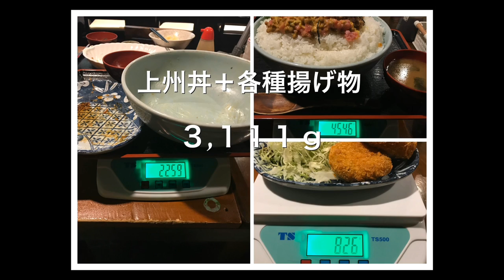【大食い】総重量約6.3キロ 上州屋【デカ盛り】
☆★訪問店情報★☆

今回は友達のいけちゃん丸と一緒に上州屋さんへ行ってきました！

いただいたメニューは
〇豚バラガーリック焼肉定食　特メガ盛
〇上州屋丼　特メガ盛(ネギトロ・納豆丼)
〇チーズメンチ・カニクリームコロッケ・グラタンコロッケ単品追加

ごはんがいくらあっても足りないぐらいしっかりとした味の焼肉ガーリック…
豚もプリッとトロッと柔らかくどんどんと箸が進みます(//´﹃｀//)
上州屋丼も特別さはないもののほっこりするような味付けで、やっぱりネギトロも納豆もほっとしますね( ∩︎´ω`*∩︎)

そして単品追加した揚げ物たちがまたおいしくて…チーズメンチが個人的には特におすすめです(//´ω`//)

お客さんとお店が気兼ねなく話しながらゆったりと楽しむ店内
定食屋と飲み屋さんの良さが入り混じったようなまったりのんびりしやすい素敵な空間
なんだか居るだけでも落ち着く素敵なお店でした

忙しい中でも色々と注文を聞いていただいてありがとうございました